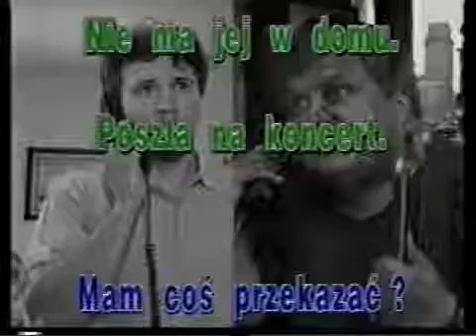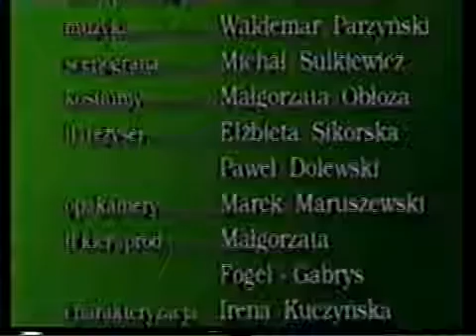Hoc Tieng Ba Lan 03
Xin giới thiệu với các bạn
Chương trình học tiếng Ba Lan "NÀO CHÚNG TA HÃY HỌC TIẾNG BA LAN" do Quỹ Phổ biến Kiến thức Ba Lan và Chương trình Phát sóng Truyền hình Vệ tinh Ba Lan TV POLONIA kết hợp thực hiện trình chiếu.
Chương trình tuy hơi cũ (được sản xuất ở thập niên 90 của thế kỷ trước), nhưng thật sự là một chương trình được dàn dựng công phu và khoa học. Bằng những đoạn phim thoại ngắn đầy xúc tích và sống động, có cả những đoạn phim rất vui và hài hước, cùng với những vai diễn chuyên nghiệp, những biểu cảm thực tế, hợp hoàn cảnh, làm cho người (tự) học rất DỄ TIẾP THU và NHỚ LÂU. Tạo nên hiệu quả học tập thật TUYỆT VỜI.
Chương trình gồm 30 bài học được chiếu trên kênh truyền hình vệ tinh Polonia của Ba Lan và miễn phí 100%.
Hy vọng với sự chia sẻ tới các bạn chương trình này, sẽ giúp cho các bạn không có thời gian đi học ở một trường lớp chính quy do hoàn cảnh công việc và điều kiện có thể tự học tại nhà.
Cũng xin chia sẻ với các bạn tự học là đừng cố gắng hiểu và nhớ hết các câu thoại ngay trong lần đầu tiên xem chương trình.
Coi như đây là một bộ phim dài kỳ 30 tập.
Hãy xem đến hết mỗi tập, rồi xem đi xem lại nhiều lần tập phim đó trong khoảng thời gian một tuần liền lúc bạn rảnh rỗi (có thể là lúc đã nằm trên giường trước khi đi ngủ).
Hãy xem phim một cách chú tâm.
Và hãy tưởng tượng như mình đang ở trong hoàn cảnh đoạn phim đó.
Cố gắng viết theo và nhớ hết các đoạn câu được viết trong phim.
Lâu rồi tự nhiên bạn sẽ có phản xạ xuất khẩu thành ngôn cho mình khi gặp hoàn cảnh tương tự.
Chỉ cần bạn xem đi xem lại 30 bài học này 10 lần là coi như bạn đã trải qua được cấp độ A3 tiếng Ba Lan rồi đó.